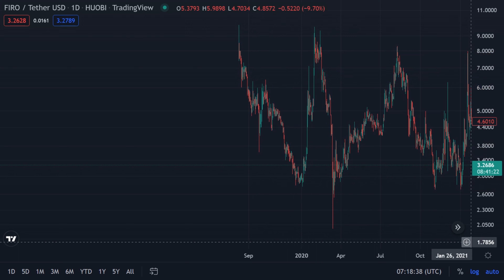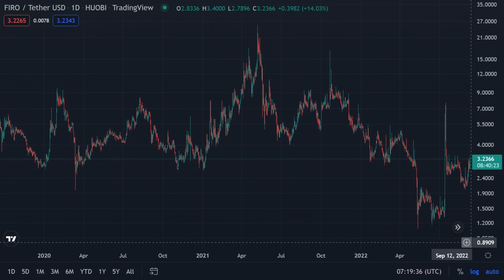FIRO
Firo/Tether- Huobi
Aug 09 2019 - Sep 10 2022